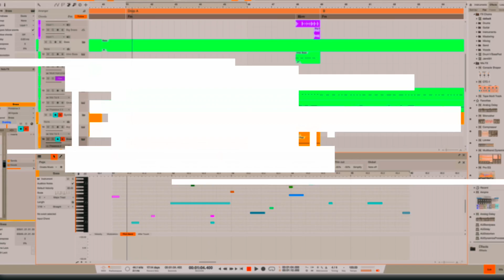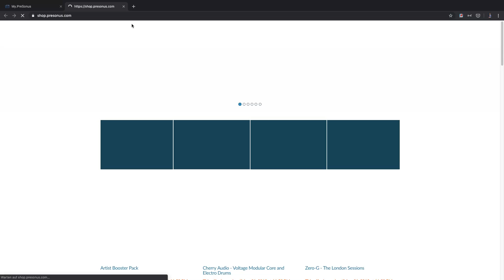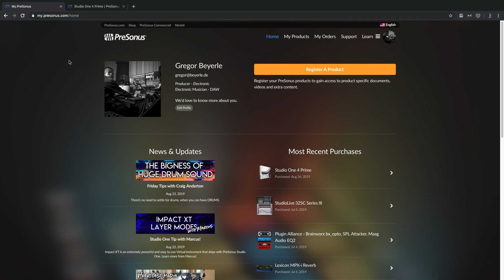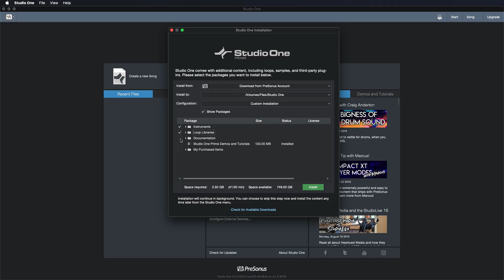Studio One with Gregor: Getting started with Studio One Prime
In this Video, PreSonus Software Specialist Gregor Beyerle shows us how to download, install, and get started with Studio One Prime.

Get Studio One Professional for $14.95/month when you become a member of PreSonus Sphere